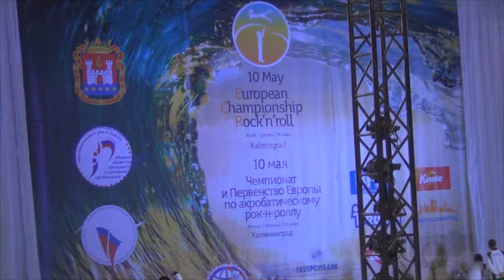Rock 'n' Roll European Ch N80 (Switzerland)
RnR N80 (Switzerland)
Rock 'n' Roll European Ch. RR Main Class, Youth, Juniors. Kaliningrad Russian Federation 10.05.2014.